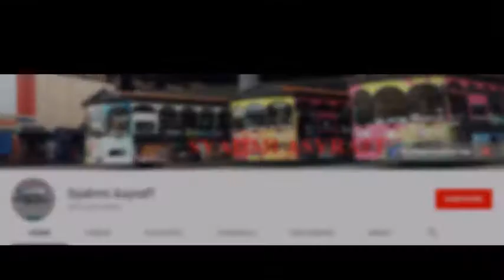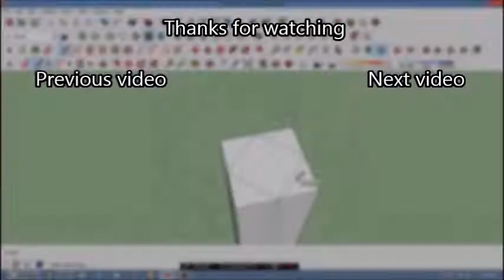HiFly & ANA A380 Tribute Flight - GTA San Andreas Gameplay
I created this video as a tribute to the A380 Program which was recently announced by Airbus that it'll cease production by 2021. There are about 20 A380s in real life are yet to be delivered, 2 for ANA and 17 for Emirates (still not sure if Emirates keep their order at this point). As you can notice on my channel, I posted many videos about A380s. That's because I'm a huge fan of A380. I only saw it once in real-life when I was 15 years old, there were two of them at that time which were Malaysia Airlines and Emirates. I felt sad to see the A380 production to be ceased, at least the remaining A380s will be kept in service for years to come. The double-decker quadjet legacy will never be forgotten. As always, hope you enjoy the video.

Intro Song

Modified "Poppin' Collas" Song made with an Android app called Ditty. Lyric, "Syahmi Asyraff will make things right"